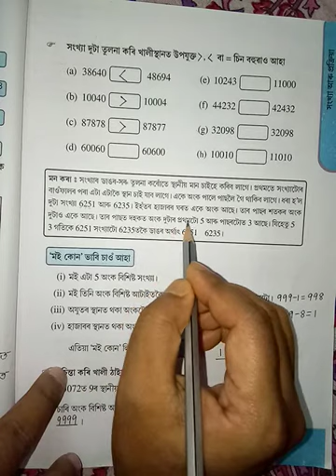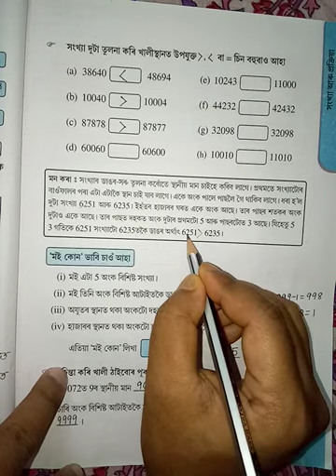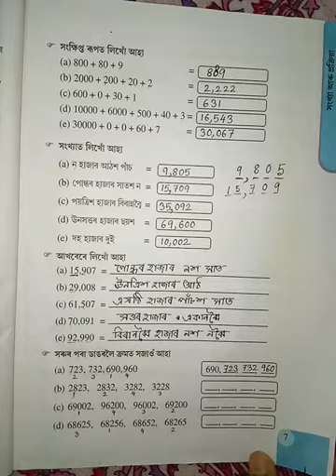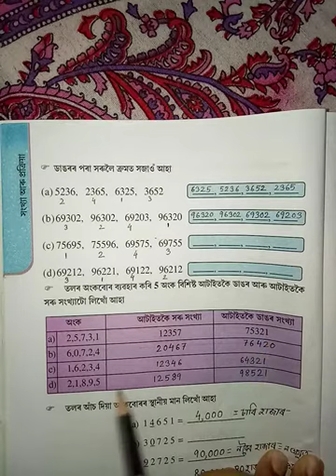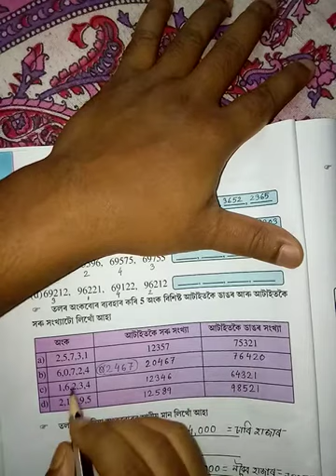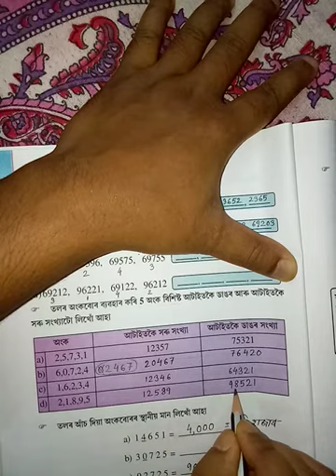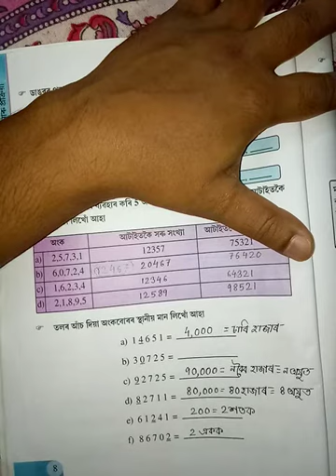Class 5, Maths, chapter-1, part-7, SCERT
Sankhya aru prakriya
সংখ্যা আৰু প্ৰক্ৰিয়া